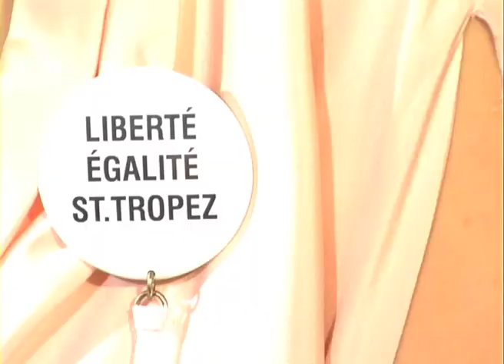Bunny Lake - Strobe Love (offical Video)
Strobe Love - Bunny Lake. Label: Klein Records
Directed by Christian Fuchs. co-directed and
photographed by Michi Loizenbauer. edited by
Serge Castro and Sebastian Gollek.